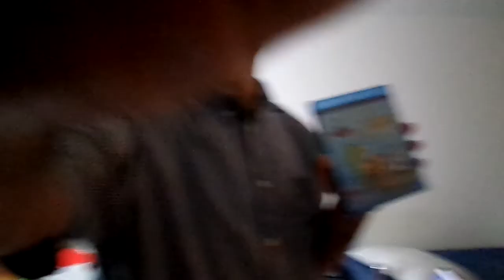my new T-shirts from truffle shuffle